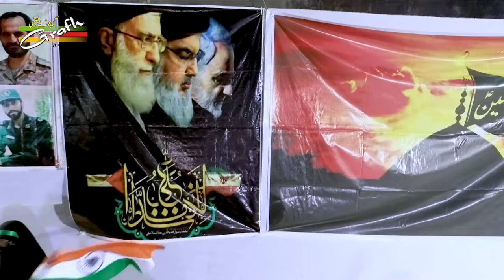سلام فرمانده | Salam Farmandeh | Haj Abuzar Rouhi | Munajat Imam-e-Zamana a.t.f.s.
Title:-Salam Farmande Munajat Imam e Zamana atfs
Poet:-Sayyid Mahdi Bani Hashemi Langroudi
Recited By:-Haj Abuzar Rouhi
Video shooting at:-Khambhat , Gujarat,India.
Video shooting by :-Ashish studio
Video editing by:-Heena studio
Organised by:-Jabir Aga -Ali Asghar Akbar Mirza
Special Thanks:-Parents of little Muntaziran e Mehdi ATFS
Released & Copyright :- Grafh Agency Lucknow And Ali Asghar Akbar Mirza

YA MAWLA YA SAHIB AZZAMAN.

The love, my soul, the Imam of my time (Imam Almahdi) X4

(The world(Dunya) has no meaning without you
The love of my life
When you are here
Our world( Dunya) is Spring) x 2

Salam Commander (Imam Al Mahdi pbuh)
Greetings from this new brave, left behind  generation
Seyed Ali (Shia and Iranian Leader) has called his nineties (kids were born between 1390 until 1400 solar calendar)
Salam Commander

Come , please Come
come , I'll be with you
ill be your supporter
I will be in your service (closest translation)
Ill be your Ali Ibn Mahziyar
and with my short height I will  be your soldier x2

Salam Commander

 Do not take notice of my short height
 But I will rise up and stand for you x2

I will complete the duty like Mirza Koochak Khan

I say salam from the line of 313 (the 313 soldiers of Imam Al Mahdi pbuh  guaranteed when he returns, 313 best of the best of people will help Imam to manage peace in the world)

 Do not look at my age
 Just call me and see what I will do for you

 With these small hands I always pray for you

'Be Abi Anta wa OMMI' ;
(I sacrifice all I have for you, even my father and my mother)

Salam Commander

I make an oath
I will be useful to you one day
To be like your Hajj Qasem
like Ayatullah Bahjat(R.A) and your like your unknown soldiers
To be your servant

That I will stand by the Islamic Revolution
I wish you would take notice of me like  your Hajj Qasem

It has been over 1300 years that whole world is seeking for Al Mahdi (ajtfs)
Do not grieve, you have even soldiers from year 1400 era  (people were born in 1400 solar calendar)

Salam Commander

Our Branch Office :
GRAFH AGENCY

Cameraman : Rahul Singh Chauhan, Mehdi Haider
Graphic Designer : Murtuza K. Bhurani, Syed Yasir Husain
Host & Reporter : FATIMEH LIYAKATALI Tanzania
Production Manager : Mahtab Husain & Mahmood Rizvi
Video Editor : M. Abuzer Kintoori